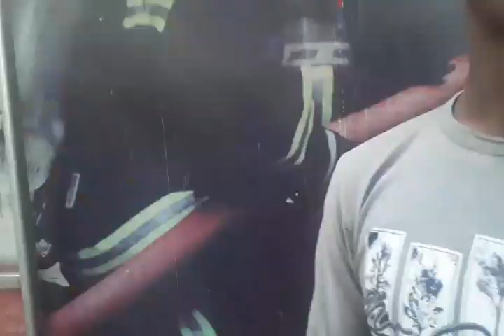Attention of Fire ♨️